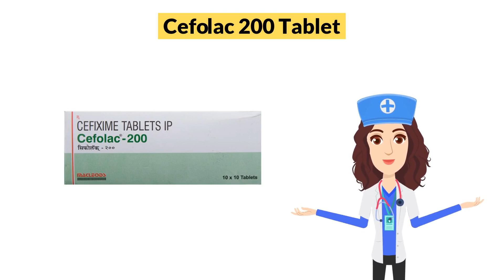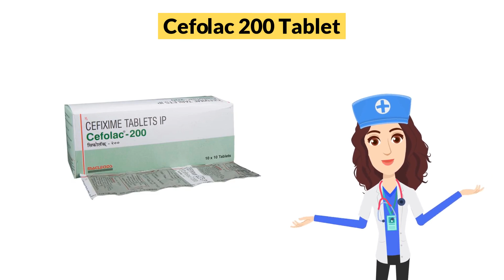Cefolac 200 Tablet Uses in Hindi | Side Effects | Dose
Cefolac 200 Tablet Uses in Hindi | Side Effects | Dosage